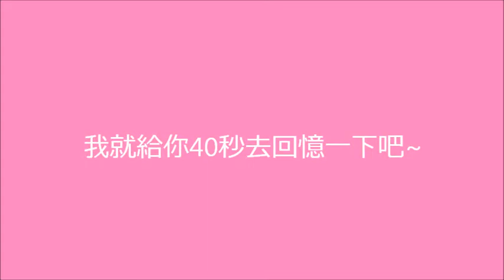记得-林俊杰 40s violin cover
Finally had time to figure out the beginning. LOL.